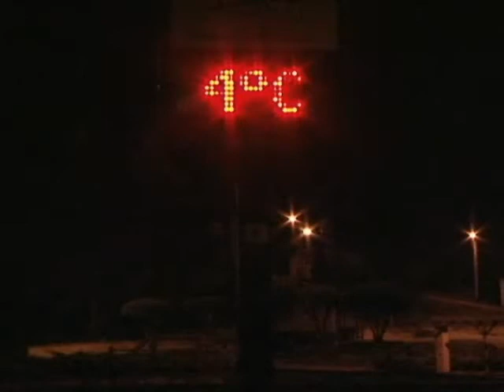SBT Meio Dia: Previsão do tempo + geada na Serra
Previsão do tempo e VT primeira geada de 2011 na Serra Catarinense SBT MEIO-DIA
Previsão: Ana Carolina Bossle
VT: Dariã Rodrigues
06/04/2011